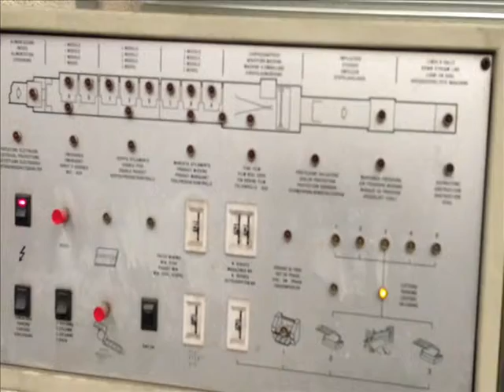Vente FRANCE ROUTAGE - lot 1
Ligne de mise sous film "SITMA" type C80-750 Serie 33, année 1992, (15000 pc/h) comprenant margeur d'entrée SITMA 525, margeurs rotatifs SITMA 675, dérouleur de film, mise sous film, soudure et découpe film SITMA C80-750 et convoyeurs.

La ligne de mise sous film sera vendue aux enchères sur Internet du suite à la réorganisation industrielle de France Routage après le rachat de son principal concurrent, en Ile de France. La vente se clôturera sur Internet le mercredi 11 décembre à partir de 15h00

Parmi les lots en vente, l'on retrouvera entre autre des lignes de mise sous film de marques "SITMA", "BUHRS" et "MULLER MARTINI", des fardeleuses et des encolleuses avec servante "NORDSON".